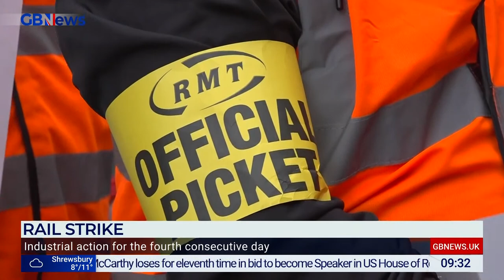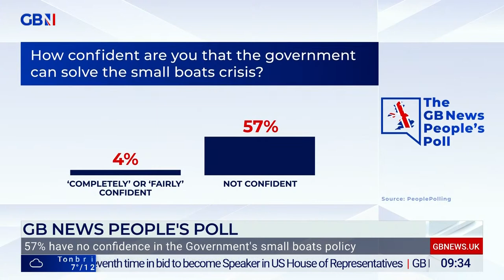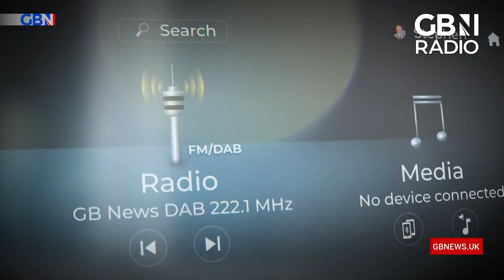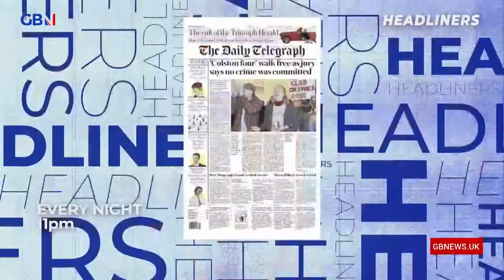The Briefing with Tom Harwood | Friday 6th January